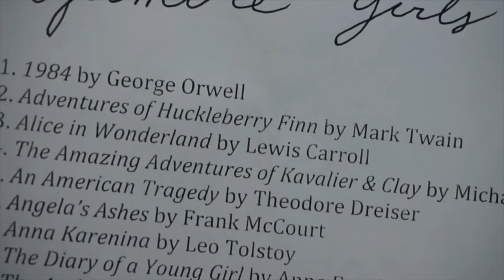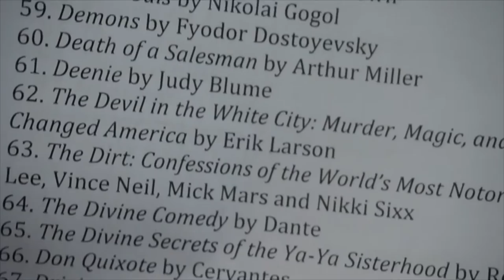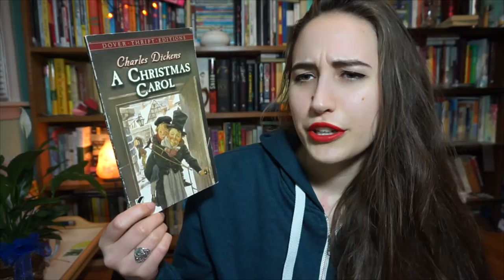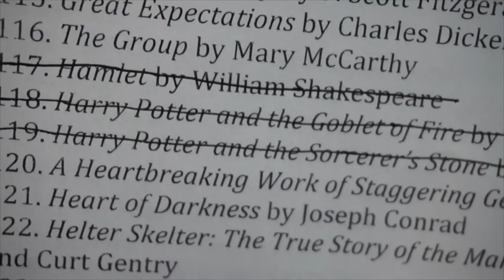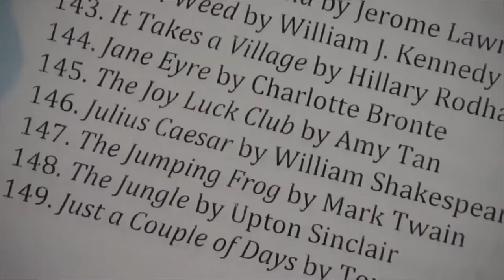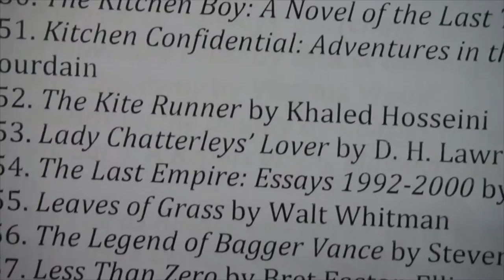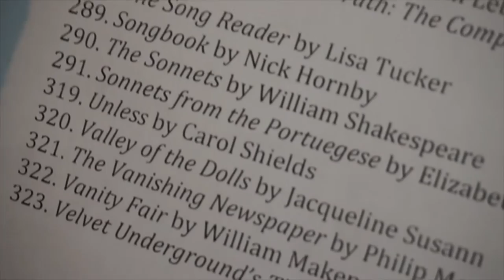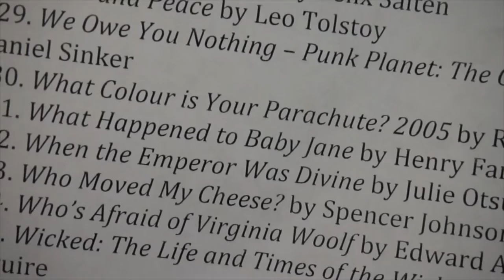The Gilmore Girls Reading Challenge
the poster